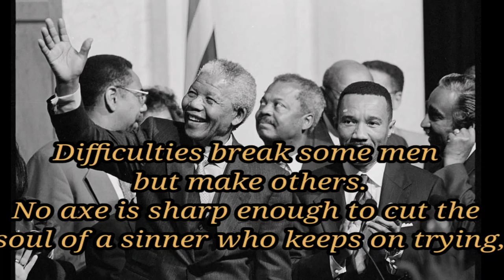Motivational quotes/ Nelson Mandela quotes/ Motivational WhatsApp status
Motivational quotes, Nelson Mandela quotes, Motivational WhatsApp status, Inspirational quotes of life, Nelson Mandela quotes, Motivational WhatsApp status of life